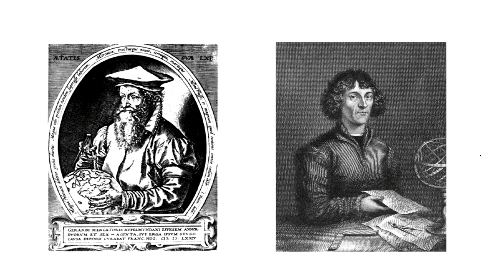Our Eyes Into The Deep: Marine Open Data | Pierre Bahurel | TEDxRheinMainSalon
Satellites have become our eyes and ears in those 70% of our planet we usually only see the surface of: the Oceans. Pierre Bahurel shows us how and delivers a passionate plea for the importance of this look into the deep.  This talk was given at a TEDx event using the TED conference format but independently organized by a local community.